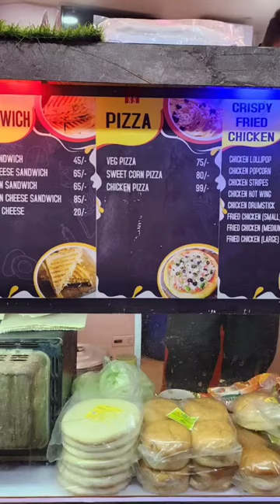Airport More, Upen Banerjee Rd, Parnasree Palli, Behala, Kolkata, West Bengal 700060